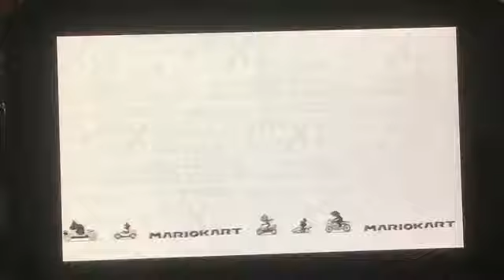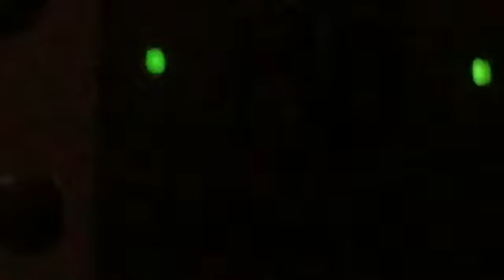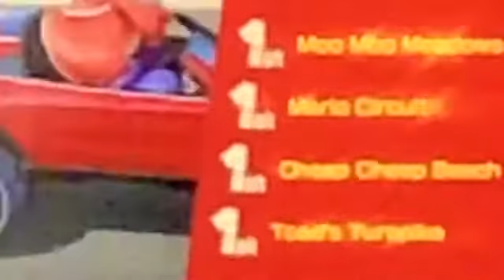Getting first place every time in Mario kart 8 Deluxe!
I got first place 4 times in a row!
Watch the video, it is well edited like my other videos!